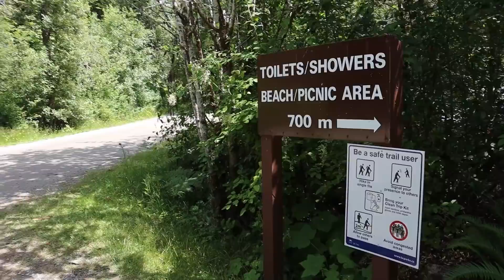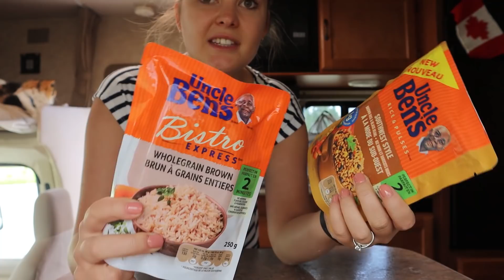RV Camping at SPROAT LAKE! Popular BC Parks Campground Fun 😃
We got to go RV Camping at the lovely Sproat Lake Provincial Park near Port Alberni! It's a popular BC Provincial Park and we'd believe it with that awesome Lake! Also some RV living lifestyle as we stock up on Groceries and prepare for a NATIONAL PARK to come! 🍁

It was bitter sweet leaving such an awesome free camping spot we found last RV vlog, but at least Sproat Lake didn't disappoint! The lake there is so warm, and the Provincial Park camping set up was perfect for our class C RV. It was surprisingly very close to Port Alberni as well which made for an easy commute their, and back for some of our important RV life errands to run later as well.

After swimming, seeing the petroglyphs, and enjoying some wholesome RV camping it was back to Port Alberni. We did a huge RV grocery haul (like household sized) in anticipation for the upcoming week. We had to wake up early the next morning when the Canada National Parks reservation site was going live again to book Pacific Rim National Park. That campground has RVing hook ups, which we haven't had this trip yet, is iconic, and also located next to the world famous Tofino so is a must to try and book next RV vlog!

Also briefly got into some of our Class C RV maintenance, trying to service our Onan Generator. Sadly the bolts have become super rusted and has proved a bigger hassle to change it's oil and clean the spark arrestor than initially expected. Fingers crossed we get electrical hook ups next video at least so the generator won't be an issue for a bit!😉

Thanks for tuning in to today's RV vlog adventure friends. Hope you enjoyed some wholesome RV camping at Sproat Lake Provincial Park, it is a great spot to stay on your way to Tofino, Ucluelet or Pacific Rim National Park out west! And we'll see you in the next RV living vlog otherwise, heads up it's pretty epic haha.

Cheers, Luke and Alysha 🍁